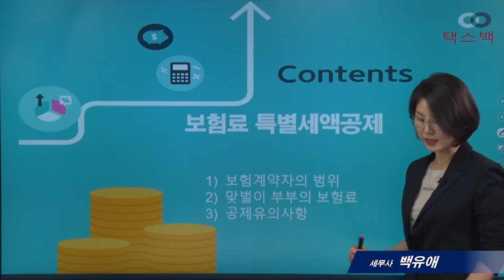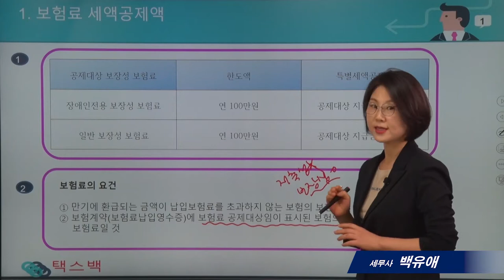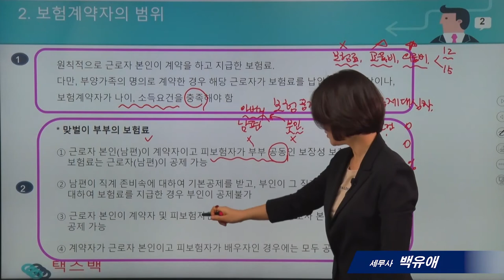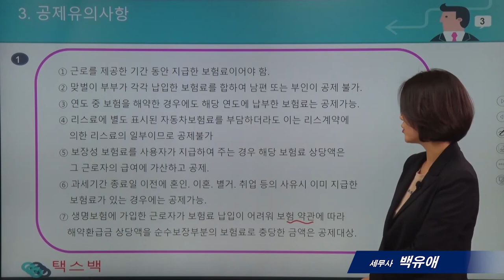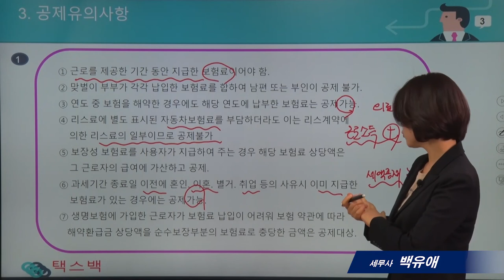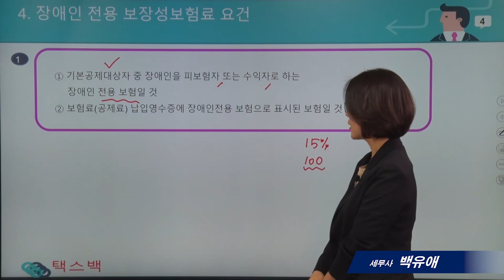[`21년 연말정산의 모든것]10_보험료세액공제 _백유애 세무사